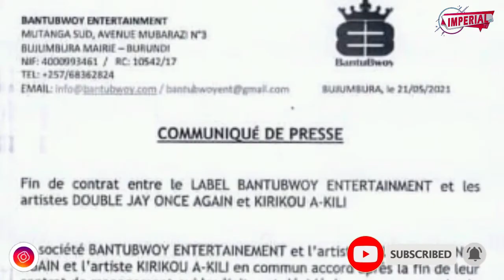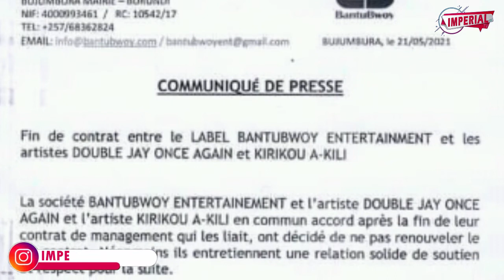big fizzo arirukanye kirikou na double jay muri bantubwoy/bashaka kuja muyindi lebel y muri tanzanie